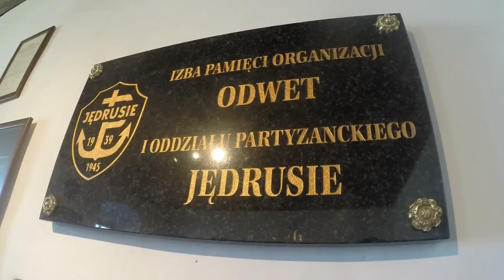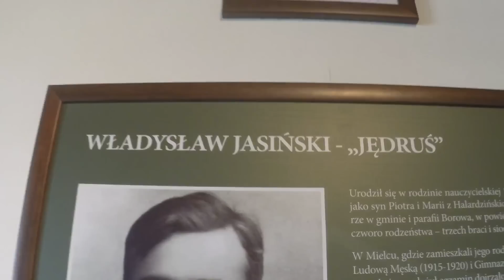Biwak w Sulisławicach 2015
Kolejny biwak w Sulisławicach tym razem w czerwcu i zorganizowany z 34 Rzeszowską Drużyną Harcerską i 51 Drużyną Harcerzy i Harcerek Żuawi. Był on bardzo dobrą okazją dla harcerzy z tych drużyn do poznania historii patrona Setki - Władysława Jasińskiego. Uczestnicy biwaku wzięli też udział w uroczystym otwarciu odnowionej Izby Pamięci Oddziału Partyzanckiego "Jędrusie". Było to dla nich świetną żywą lekcją historii.

Operatorzy kamer: Cegła, Technik, Remba i Siostra
Kamery: GoPro Hero3 Black i GoPro Hero3+ Black
Montaż: Technik
Zmontowane w: GoPro Studio
Muzyka: Reasons to Smile - Topher Mohr and Alex Elena